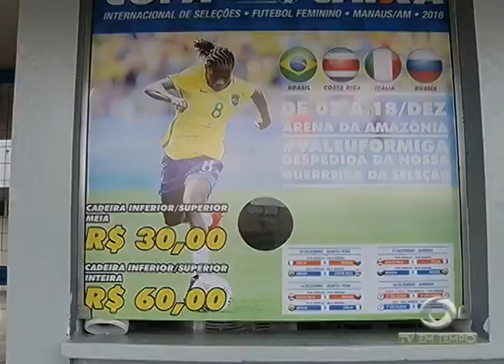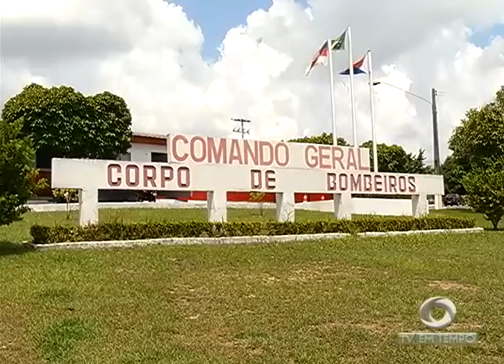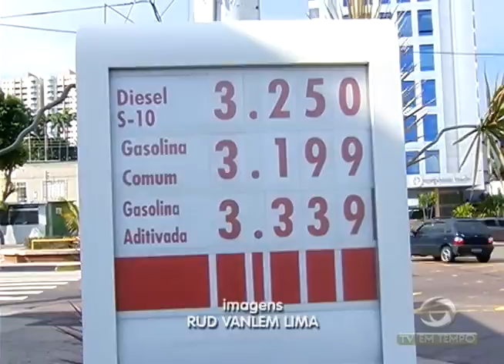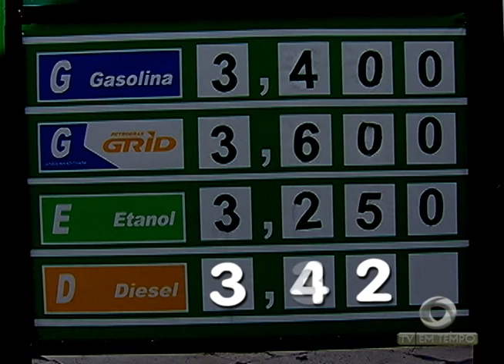Reajuste! Preço da Gasolina e do Diesel sobe em quase 10%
01º BLOCO JORNAL 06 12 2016 - Reajuste! Preço da Gasolina e do Diesel sobe em quase 10%